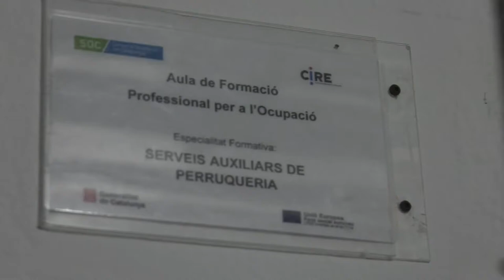Ester Capella presenta un nou programa de tractament amb perspectiva de gènere adreçat a les preses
La consellera de Justícia, Ester Capella presenta al Centre Penitenciari de Dones un nou tractament amb perspectiva de gènere adreçat a totes les internes que són a presons catalanes.
11 de juny de 2018